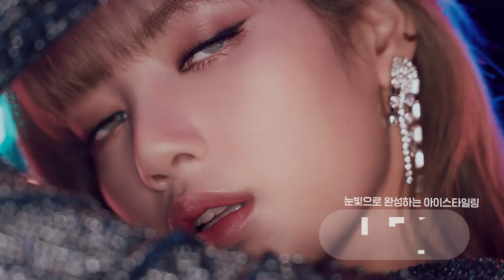ความสวยที่พูดด้วยตา"ลลิษาSTYLISH LISA"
😍[OLENSXBLACKPINK] LISA, STYLISH_LISA👁️
"💞ลลิษา มโนบาล" พรีเซอร์เตอร์หลักเครื่องสำอางโอเเล้นซ์🛍️